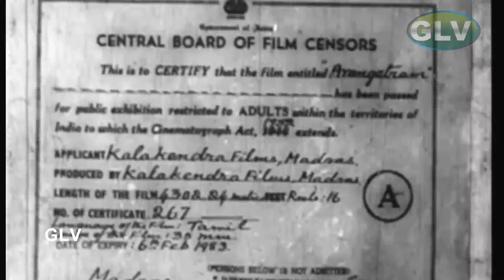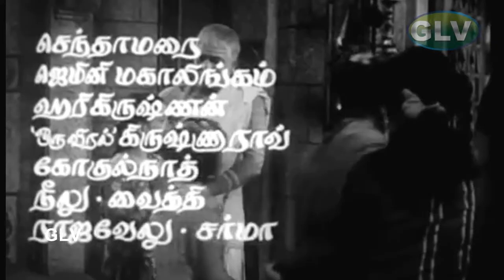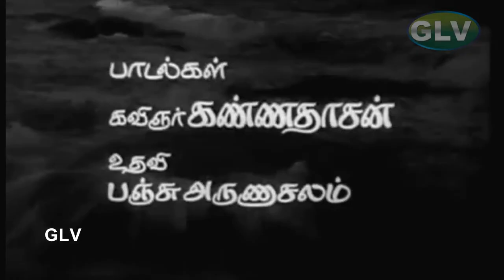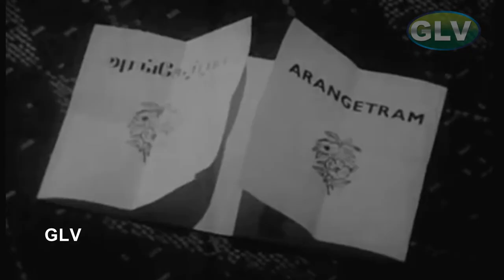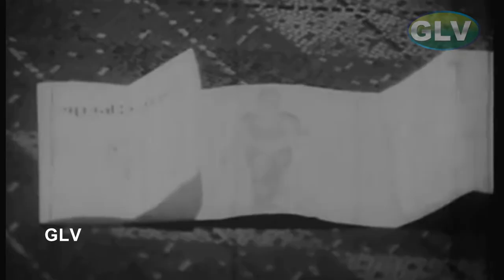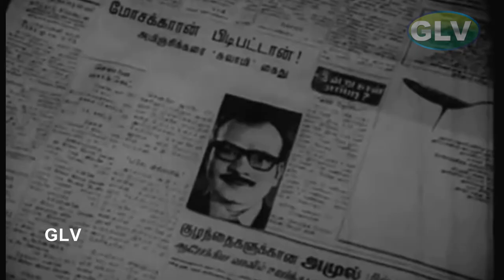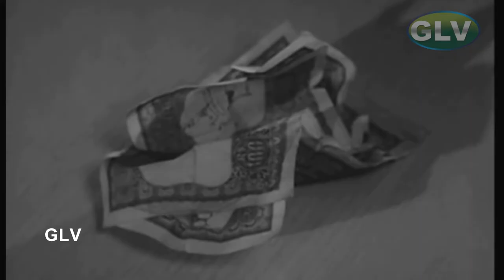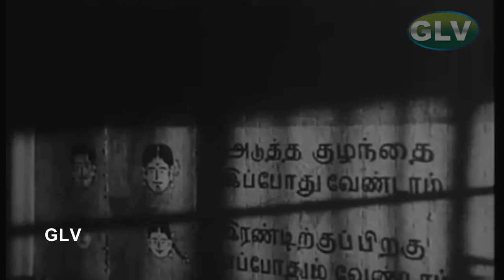அரங்கேற்றம் திரைப்படம் | Arangetram tamil Movie | Sivakumar, Prameela, Kamal Super Hit Old Movie .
அரங்கேற்றம் திரைப்படம் | Arangetram tamil Movie | Sivakumar, Prameela, Kamal Super Hit Old Movie . Arangetram tamil Movie | Sivakumar, Prameela, Kamal Super Hit Old Movie | K. Balachander  .
Directed by : K. Balachander
Written by : K. Balachander
Starring : Prameela
Cinematography : B. S. Lokanath
Edited by : N. R. Kittu
Release date : 9 February 1973
Country : India
Language : Tamil
Ramu Shastrigal is a poor Brahmin living with his wife Visalam and their eight children. His rigid principles and obstinate behaviour become obstacles to his family's progress. His spendthrift sister Janaki lands in his house with her daughter, adding to their woes and penury. Lalitha, the eldest daughter of Ramu Shastrigal, is enthusiastic to work but her father does not permit it. She bonds with the family's neighbour Nadesa Udaiyaar and his son Thangavelu. Thangavelu sympathises with Lalitha's condition and fondly presents a saree to her, which she accepts. However, Ramu Shastrigal insists that it should be thrown out and complains about this to Udaiyaar, who then berates Thangavelu for his act. Thangavelu expresses his love for Lalitha and his desire to marry her; when Udaiyaar refuses to permit it, he leaves the house. Thangavelu's sudden exit depresses Lalitha.

Ramu Shastrigal's family suffers due to poverty; on many nights, they go to bed hungry. When Lalitha's hungry brother shares a meal with a beggar, she decides to disobey her father and with Udaiyaar's help, obtains employment. Her income supplements the family and their standard of living improves. Her brother Thyagu aspires to become a doctor; Lalitha runs from pillar to post to get him a seat in a medical college. When she meets a man for facilitating his admission in a medical college in Madras, he exploits her desperation and rapes her. Lalitha keeps quiet about this incident and goes back to work. She shifts to Hyderabad, where she gets promoted with a higher salary. Immediately after taking up the new assignment, she asks her employer for a salary advance to be sent to Thyagu for his admission fee; realising her vulnerability, he demands her carnal company. She yields and he gives her the money. Demands from her family increase and to earn more money, she takes to prostitution. While her family lives prosperously, Lalitha suffers silently.

One day, Thangavelu lands in Lalitha's house looking for a prostitute. Both are shocked to see each other; Thangavelu, who was believed to have died after leaving home, is upset that Lalitha has fallen so low and leaves. As years pass, Lalitha's siblings progress; Thyagu becomes a doctor, sister Mangalam becomes a singer; younger sister Devi falls in love with Pasupathy, son of a landlord, and their marriage is fixed. Lalitha returns home after a long time and is warmly received. But she feels depressed and frustrated to know that her mother is again in the family way and criticises her parents' lack of responsibility. On the day of Devi's wedding, Lalitha is shocked to see that Pasupathy, her client in Hyderabad, is the groom. She fears he would cancel the wedding knowing that the bride is her sister, but he performs the wedding rituals mechanically and looks withdrawn. Lalitha and Pasupathy meet privately, decide to forget past incidents and move on. When Udaiyaar is about to perform the thevasam for his son, Lalitha intervenes and reveals that Thangavelu is alive, but does not explain the circumstances under which they met.

Thyagu falls in love with Bhama, a Tehsildar’s daughter, and their engagement is arranged. When Ramu Shastrigal and Visalam go to Udaiyaar's house to invite him for the engagement, they meet Thangavelu, who has returned home and ask him where he met Lalitha. He remains silent, but after they leave, tells his father how and where he met Lalitha. Lalitha's parents overhear this and are shocked; Ramu Shastrigal and Thyagu disown Lalitha. The Tehsildar agrees to continue the wedding only if Lalitha is sent out of home, and she is mercilessly thrown out by Thyagu and Ramu Shastrigal. Udaiyaar, who understands her sacrifices, takes her to his home. To give her the dignity he deserves, he requests Thangavelu to marry her, which he accepts. The wedding of Thangavelu and Lalitha takes alongside Thyagu's wedding with Bhama. Though Lalitha is grateful to Udaiyaar and Thangavelu for their magnanimity, the trauma she has undergone results in her becoming insane.